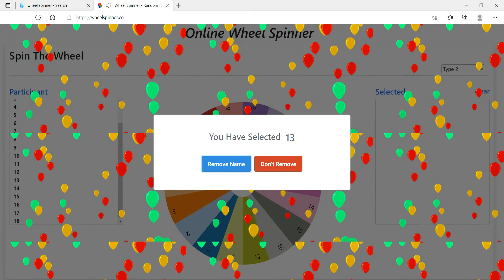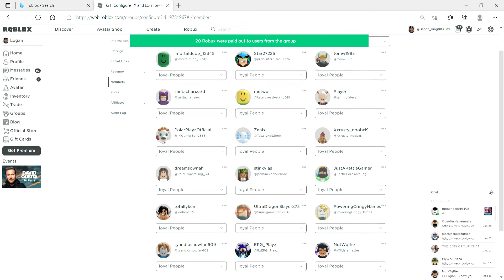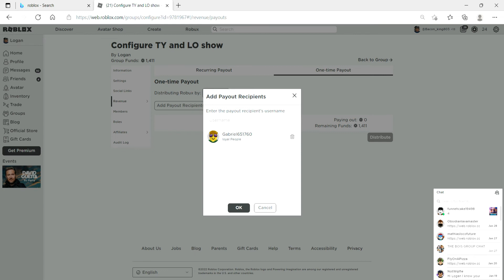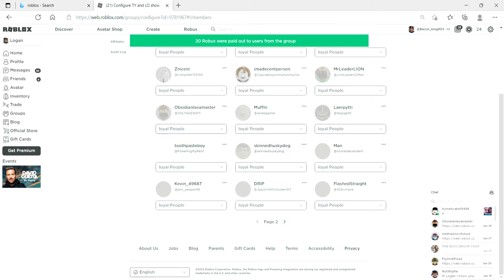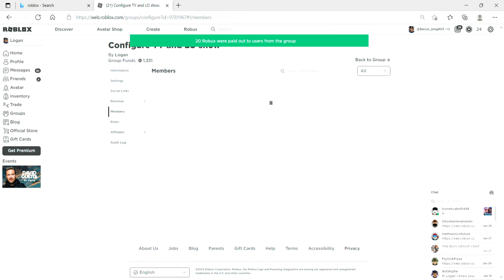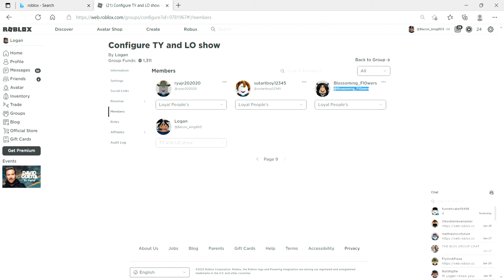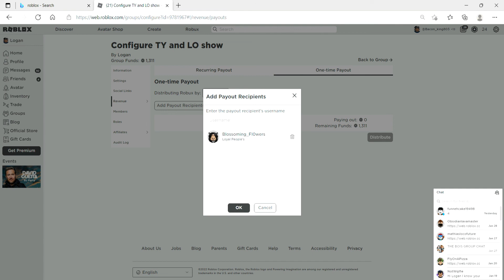ROBUX giveaway WINNERS (Congrats to who is in the group)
Here is another robux giving to random members in our group